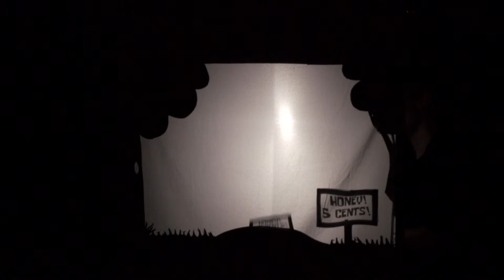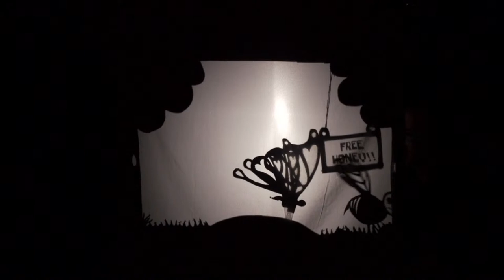Nasty, Brutish & Short: A Puppet Cabaret at the Chicago Intl. Puppet Fest- Jan 21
Curated by Myra Su & Caitlin McLeod
Hosted by the Noah Ginex Puppet Co.
Technical Director: Giau Minh Truong
Presented by Rough House and Links Hall

About Nasty, Brutish & Short
This late night, adult-only cabaret is packed with contemporary short-form puppet and object based theater. Providing a low-risk environment for artists to perform new and experimental work, this puppet slam fosters an artistic exchange between puppet artists of different generations and mediums.

This event is supported in part by the Puppet Slam Network**

Cover Photo Featuring Noah Ginex. Photo by Evan Barr.